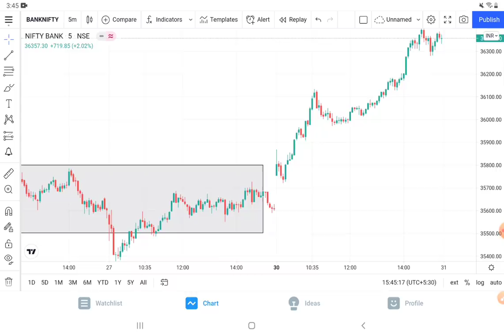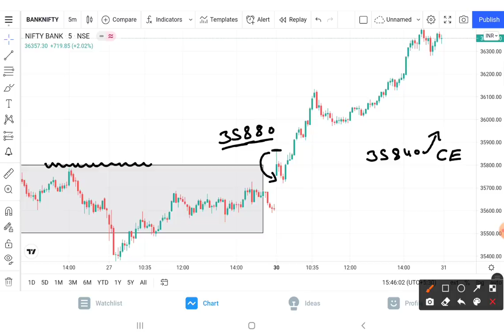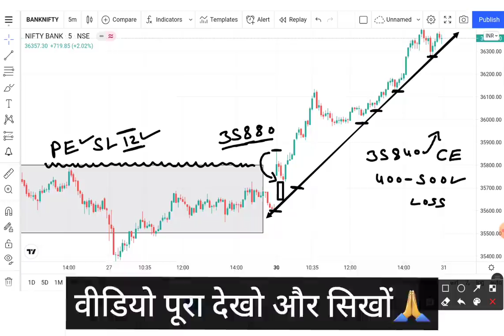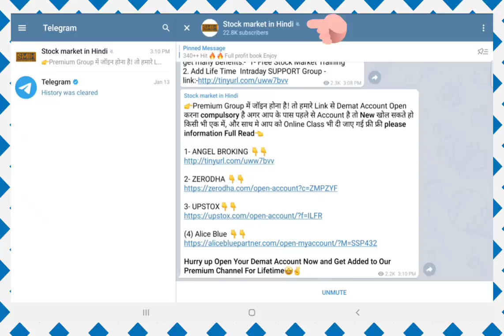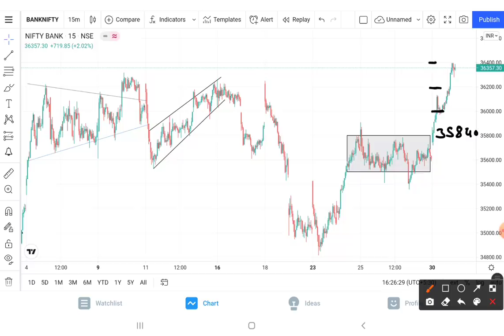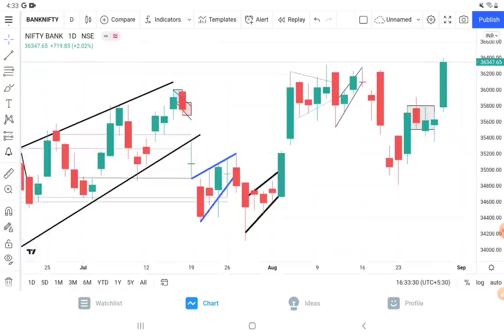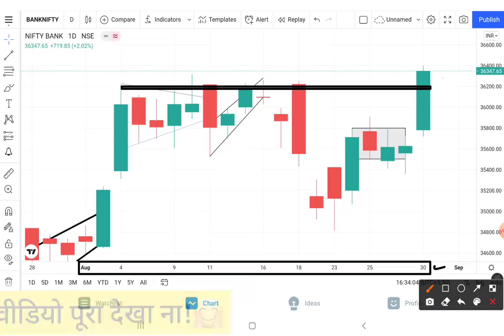Bank Nifty Prediction Analysis For 31-Aug-2021 || Bank Nifty Levels || Tomorrow Bank Nifty Target